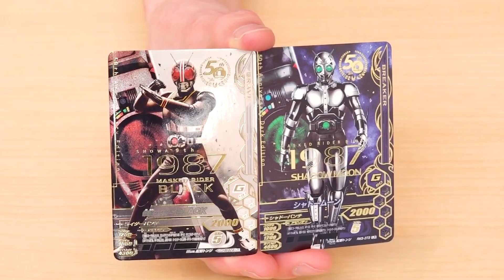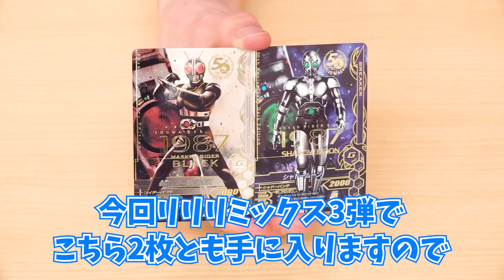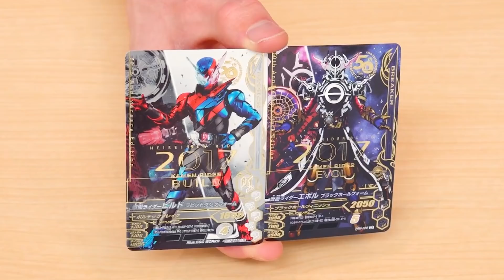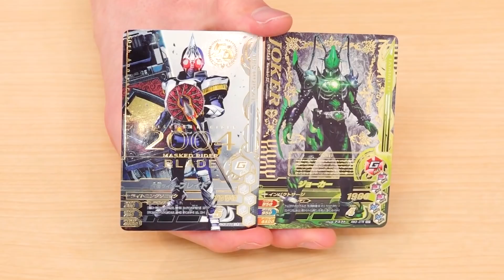【バンダイ公式】シャドームーン&エボル 新レアリティで登場!!「ガンバライジング リリリミックス3弾」50th anniversary LR -Dark Edition-紹介!!【バンマニ!】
「データカードダス 仮面ライダーバトル ガンバライジング」の詳細はこちら！

仮面ライダーリバイス関連商品の購入はこちら！

仮面ライダーシリーズ関連商品の購入はこちら！

仮面ライダーリバイス 第1話「家族！契約！悪魔ささやく！」こちらからご覧ください！

バンマニ!ではバンダイの商品やサービスに関する情報を、いつも元気いっぱいの「がちょす」「もにちゃん」「みななん」がお届けしていきます！

がちょす
ブラックホール！ブラックホール！ブラックホール！レボリューション！
新レアリティに仮面ライダーエボルきた！！！！！
シャドームーンもかっこよすぎる...！カシュッ...カシュッと歩く音が聞こえてくる...
そしてシークレットはまさかの...！